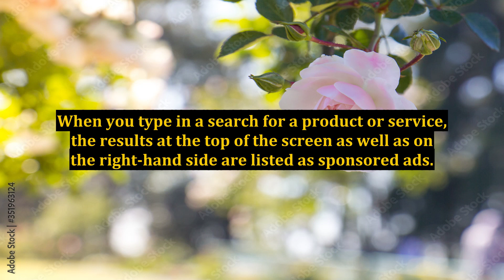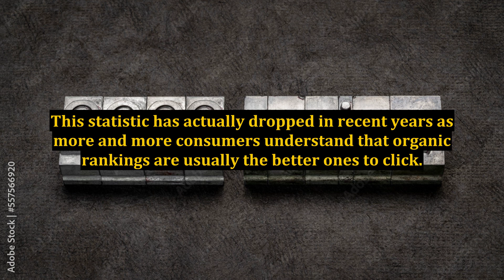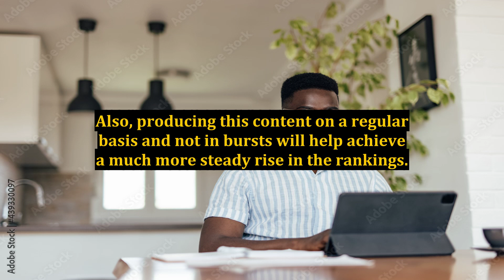What Is The Difference Between Pay Per Click Rankings and Organic Rankings?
differences between organic rankings and paid rankings,differences between seo and ppc,paid rankings vs. organic rankings,organic ranking vs pay per clicks,per click vs organic ranking in search,pay per click,rankings,how to get more organic traffic and rank on google,running ppc when ranking high in organic seo,organic ranking,amazon ranking,point and click (video game genre),amazon keyword ranking,pay per click advertising,organic search traffic